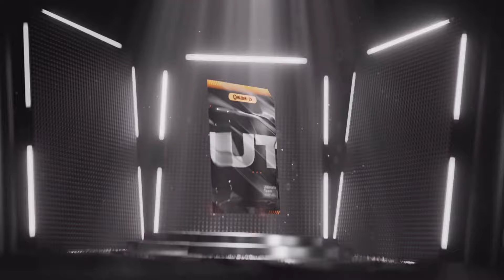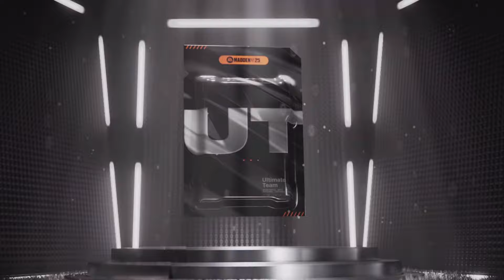PLATINUM ELITE FANTASY BUNDLE! FIRE OPPORTUNITY & MYSTERY PACK, Madden 25 Ultimate Team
PLATINUM ELITE FANTASY BUNDLE! MYSTERY PACK, Madden 25 Ultimate Team

Madden pack
Mut
Mut25

Fire Elite